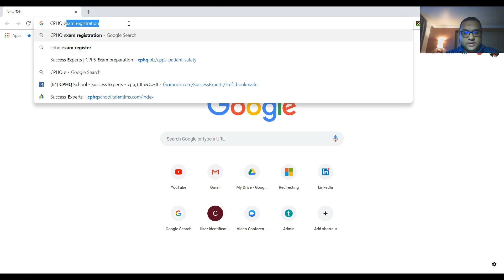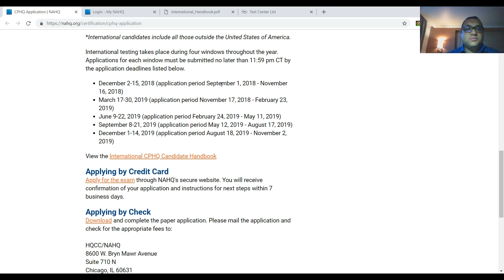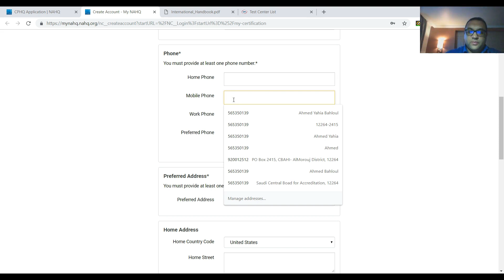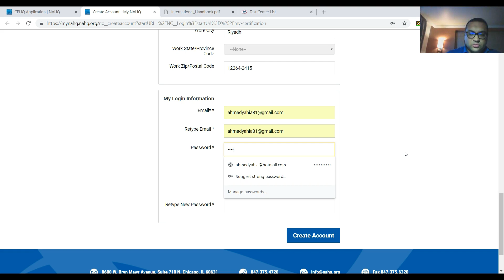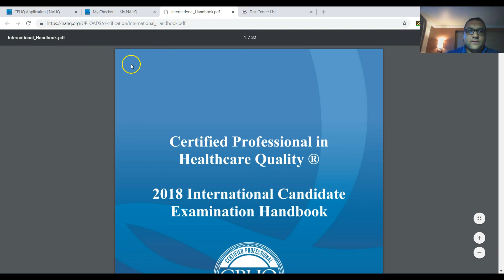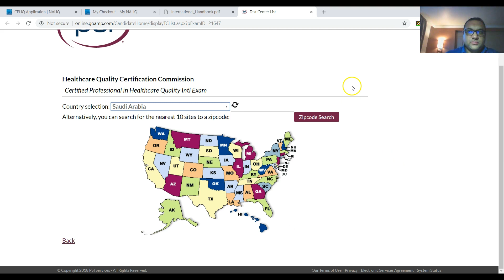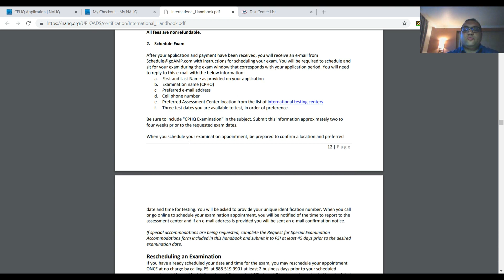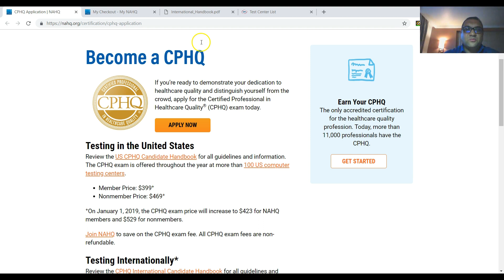How to register for CPHQ Exam كيفية التسجيل لامتحان